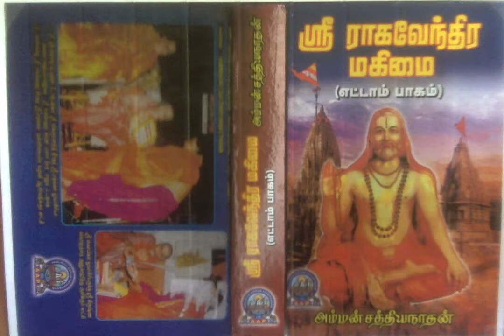Sri Raghavendra Mahimai 8 - இந்த முறையாவது நிறைவேற்றி வை(ப்பாயா) குருராஜா!